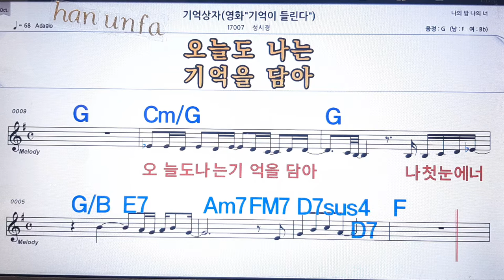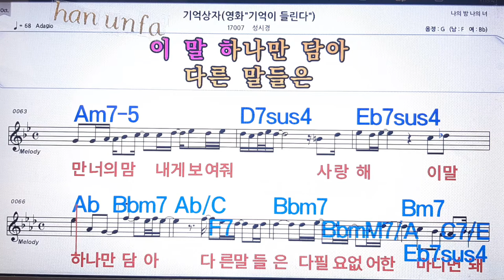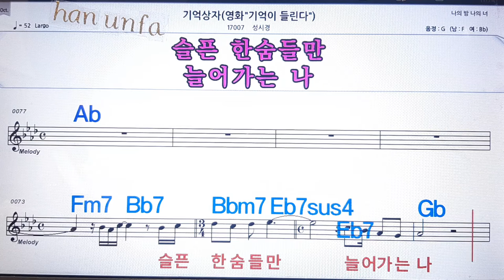기억 상자/성시경💋노래방 반주*기타 코드 악보*가라오케💖Karaoke*Sheet Music*Chord*MR